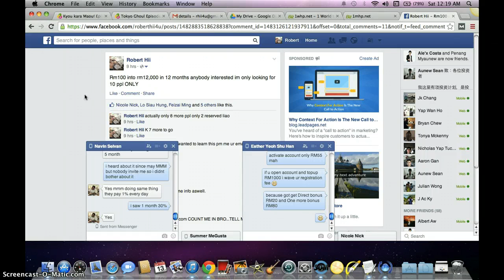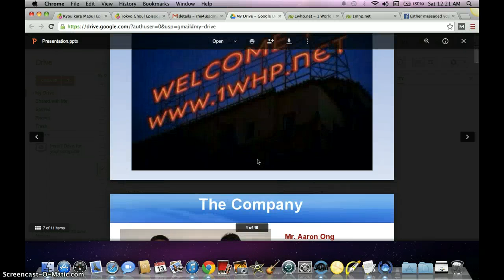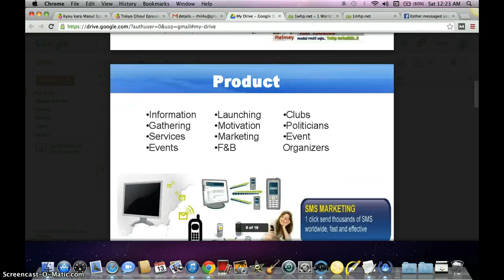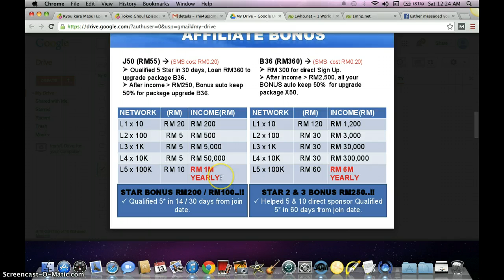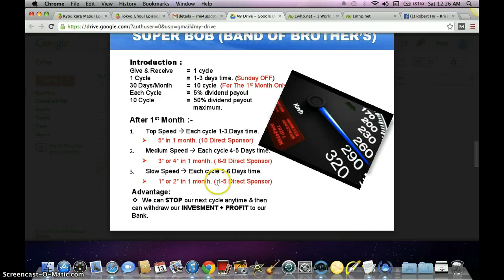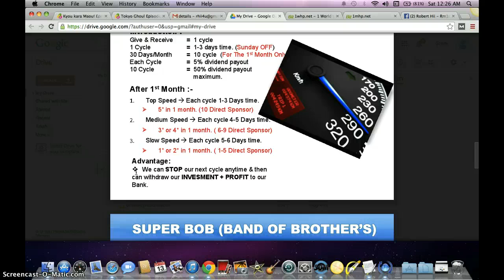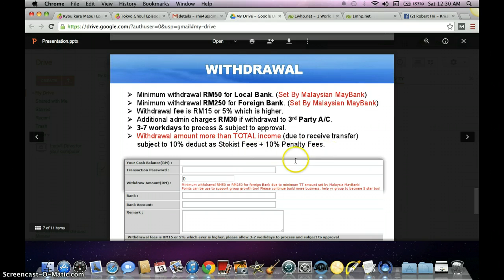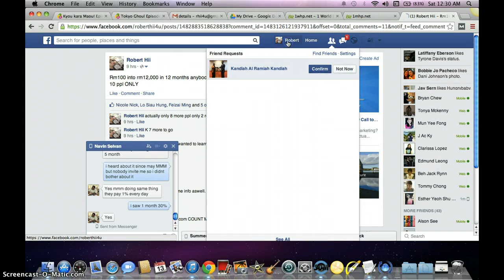Crazy Potential INCOME for 2014